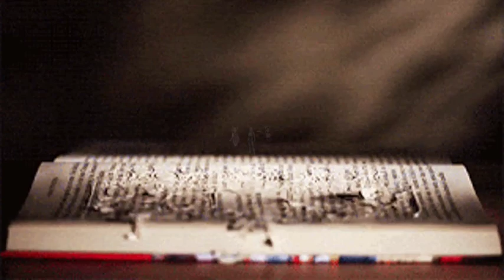El club de los psicópatas 🎭Tercera parte - 40- 41- 42💻 Las fiestas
Audiolibro: 🎭El club de los psicópatas💻
Autor: John Katzenbach
Tercera parte - Las fiestas

00:00:37 Capítulo 40
00:23:10 Capítulo 41
00:30:57 Capitulo 42

Amigos si desean contratarnos para que leamos algún audiolibro comuníquense con nosotros al correo:
Para sugerencias sobre audiolibros que te gustaría escuchar, escríbenos en la caja de comentarios 😊

Destination Unknown de Audionautix tiene una licencia Atribución 4.0 de Creative Commons.

🎥 Vídeo de Eros Silva de Pixabay